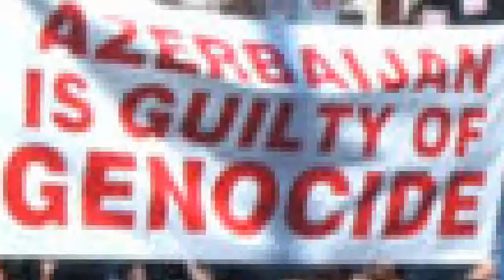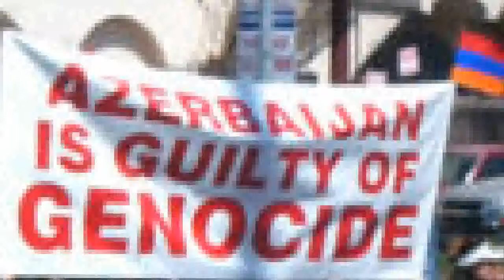only for AZERBAIJAN or France and Hungary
history OF AZERBAIJAN. Azerbaijan 2013 Olympic gems .. France and Africa: dangerous liaisons.
 (The Economist (US))
France Completes Phase-In of Real-Time Settlement.(Euroclear France)
 (Securities In